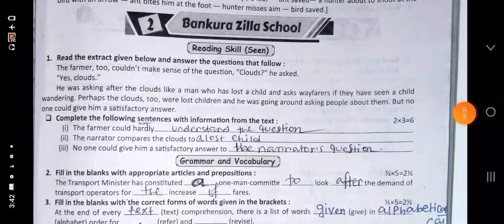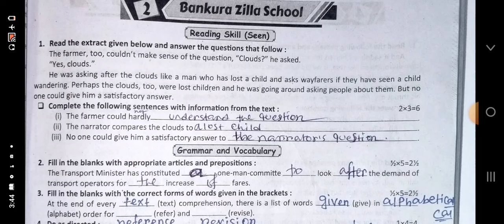Class 8 ray martin prosno bichitra 2024 || Bankura zilla school english solve class8#raymartin#2024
Class 8
Ray martin prosno bichitra 2024 english solve
Ray martin prosno bichitra 2024
English solve
2Nd no school